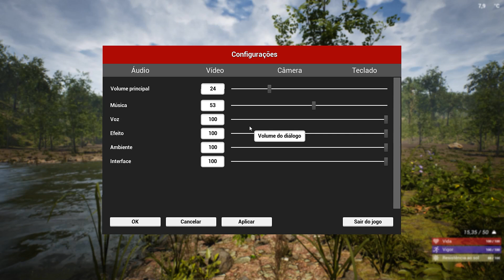COMEÇANDO BEM - The Infected #01 - 2º Temporada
The Infected é um game de sobrevivência que se passa em meio a uma floresta onde devemos sobreviver ao animais selvagens e Vampiros Zumbis,  possui uma ambientação incrível.